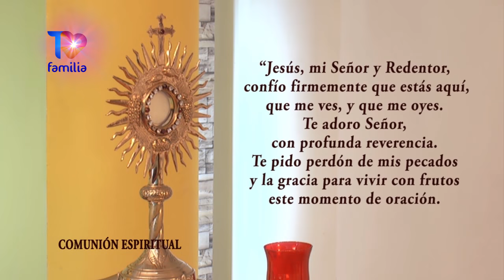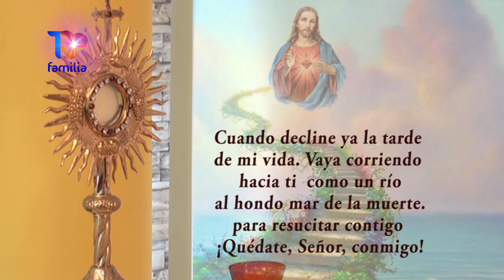TV Familia Misa de Hoy Domingo 24 Mayo 2020 Padre Enrique Yanes - Compártela con otros.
Los invitamos a ver el Video Semblanzas de Sor Tarsicio de San José hpm Alma de Oración y Adoración Eucarística, Mística y Poeta.

Conoce a Tarsicio de San José, Alma de Oración y Adoración Eucarística, Mística y poeta

SEÑAL EN VIVO: 24 horas por TVFAMILIA.COM Agradecemos compartir este link con aquellos que no tienen TVFamilia en sus hogares.
COMPARTELA:  con otros -Jesús, en Ti Confío. Líbranos de todo mal y de la pandemia
PARA DONACIONES: Depósito en Cuenta Bancaria o a través de Convenio:
Vía Baloto Convenio #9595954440 Referencia número 1.

SANTA MISA por TELEVISION los 365 dias del año, 4 veces al día de Lunes a Domingos.
*MISAS por TELEVISION TVFamilia Horarios: 7 am COL y 8 am VZLA; y en ambos países 11:50 am, 6 pm y 11:20 pm
*Televisión Colombia: ClaroTV 906, Tigo-UNE 218HD
*Televisión Venezuela: MovistarTV 132, Inter CCS 11 Netuno CCS 8 y Televisión Abierta CCS 69

Papa Dios nos bendiga y nos proteja y nos sane y Mama Virgen Maria ruegue por nosotros, nos cuide y nos cubra con su manto